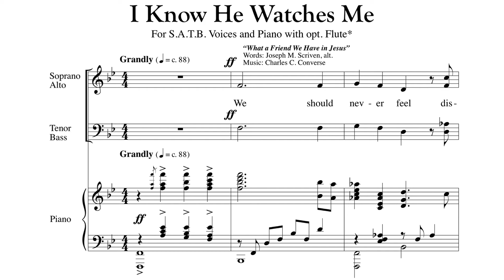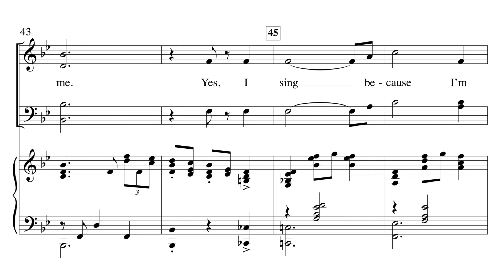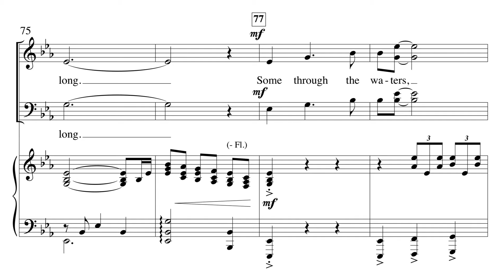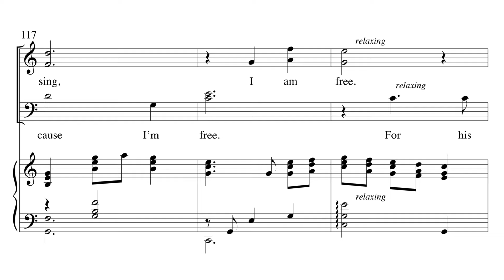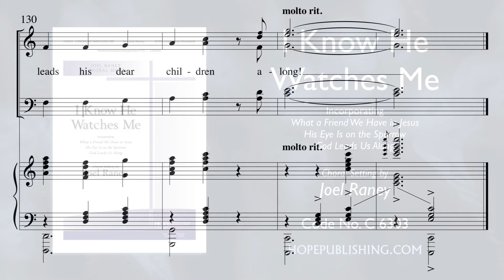I Know He Watches Me - arr. Joel Raney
Voicing: SATB
Optional Part: Flute (included)

Joel Raney combines three gospel favorites in this uplifting medley: "What A Friend," His Eye Is on the Sparrow," and "God Leads Us Along." The affirming message that God watches over his children and leads them along, creates a useful anthem for anytime of the year. The optional flute part adds a series of playful accents and echoes.